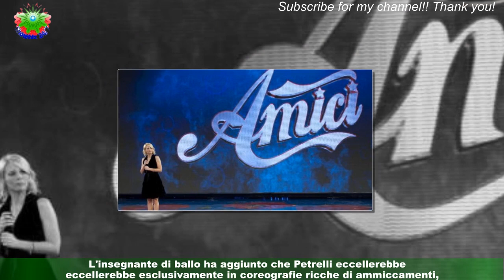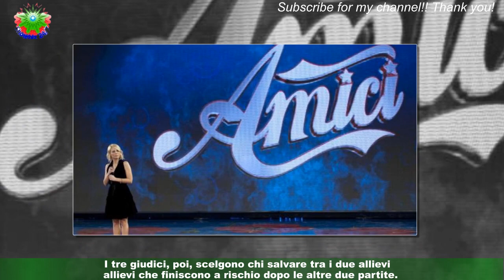Amici 22, Emanuel Lo critico: 'Gianmarco Mattia senza carisma, Ramon inespressivo'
Il daytime del 13 marzo è servito per svelare il meccanismo del serale di Amici: i professori saranno capitani di tre diverse squadre e al termine di ogni puntata due allievi verranno eliminati.La produzione ha anche reso noti gli accoppiamenti tra insegnanti di canto e ballo: Lorella Cuccarini ed Emanuel Lo sono stati i primi a confrontarsi con i loro ragazzi per cercare di scovare i punti deboli degli avversari. Le tre squadre del serale di Amici 22 sono così composte: Zerbi e Celentano, Arisa e Todaro, Cuccarini ed Emanuel Lo.